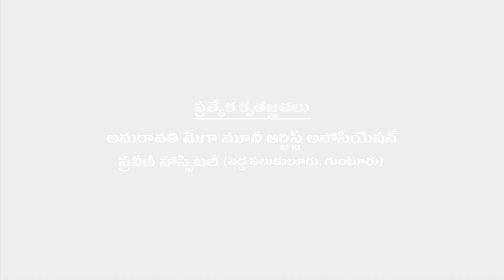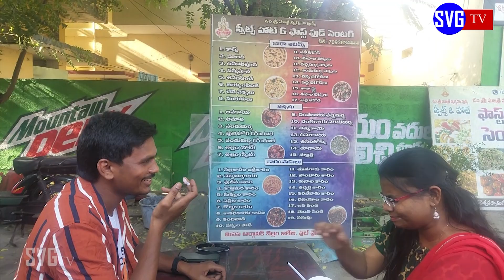Mossam Telugu Demo Film l Gumma Badri l Director_SRK l NS Naidu l SVG Tv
Mossam Telugu demo film is about three people named Rahul, Shekar & Swapna... How there friendship goes and what happen final to them is the story main plot... Which is Directed & Produced by Gumma Badri, Cinematography and Edited by Director_SRK

Casting
Venkat, Shekar, Triveni, Anjinayalu, N.S Naidu, Arunakumari, D Lakshmi and etc...

Music Copyrights : Youtube Channels which we used